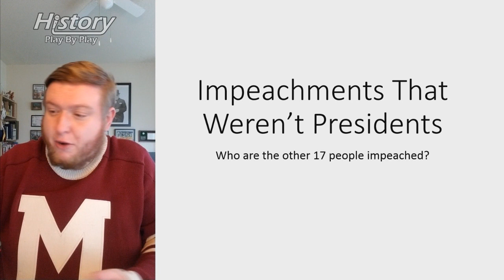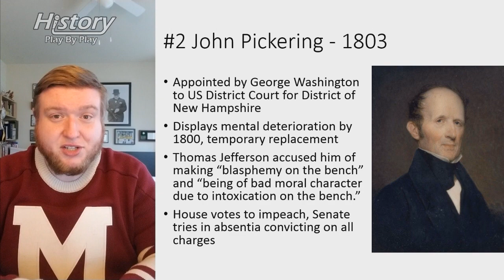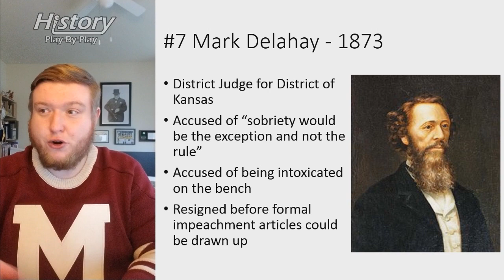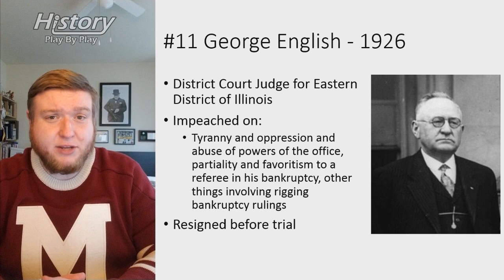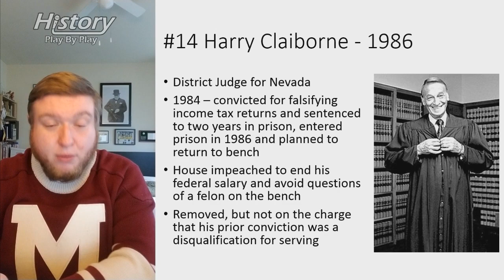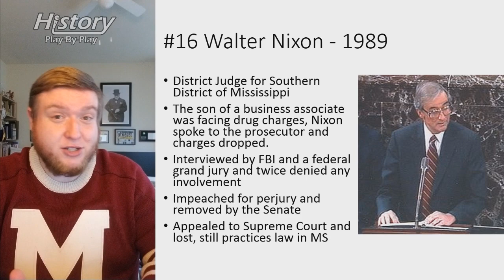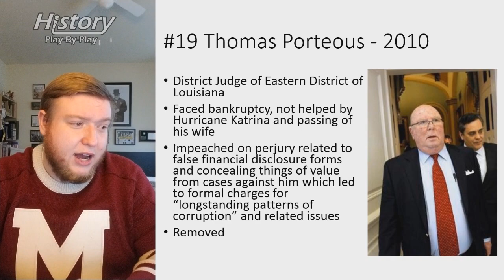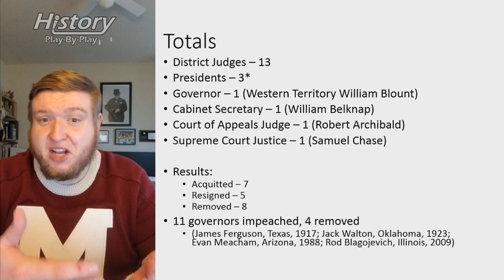Everyone who has Ever been Impeached - by History Play By Play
#16 I really got into doing research on impeachments and I thought I would finish off this miniseries by looking at the 17 other people impeached by the House of Representatives based on the House's lists. It's a longer video, but it's everyone I haven't already covered.

Videos by a history teacher for history students, told as a story just like the sporting events he broadcasts. This is History Play By Play.